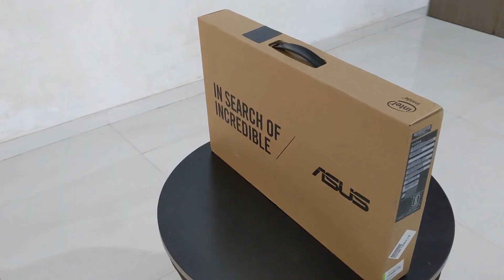Asus VivoBook Gaming Laptop Unboxing And Review | Intel i5 8th Gen 8 GB RAM 512 GB SSD | Hindi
The Asus VivoBook F571 is a powerful gaming and performance laptop that comes with high-end specs. Equipped with an 8GB of DDR4 RAM, a pre-installed 512 GB SSD and the NVIDIA GeForce GTX 1650 GDDR5 4GB VRAM graphics, this is your perfect machine for daily computing, video editing, entertainment as well as intense gaming. The laptop also comes with the Asus IceCool technology that prevents it from heating up. The laptop also comes with a range of connectivity options and a Harman Kardon audio.The Asus VivoBook F571 comes with the 8th Generation Intel Core i5-8300H processor. Equipped with an 8GB of DDR4 RAM, that can be upgraded up to 16 GB, the laptop also comes with the NVIDIA GeForce GTX 1650 GDDR5 4GB VRAM graphics. These powerful specs make the Asus F571 your perfect machine for daily computing, video editing, entertainment as well as intense gaming.The Asus VivoBook F571 comes with a highly efficient dual-fan cooling system that includes two heat pipes. Irrespective of whether you are working on that important office presentation, editing a high-quality video or playing your favourite gaming title, this innovative cooling design of the laptop ensures that it does not heat up and remains cool for maximum performance.Equipped with a dual-storage design, the Asus VivoBook is a high-performance laptop that comes with high-speed data performance. It comes with a pre-installed 512 GB NVMe PCIe Gen 3 SSD and an empty SATA HDD expansion slot, in case you are looking for additional storage. You can easily install your apps on the SSD drive for faster booting and your music, movies and other larger files on the HDD.Most of the high-performance laptops tend to heat up at a rapid rate - especially the area where you rest your palms. However, the Asus VivoBook F571 comes with a unique internal layout structure that houses heat-producing components away from you. This design coupled with the IceCool technology of this laptop keeps the palm rest surface’s temperature much lower than the normal body temperature - between 28° C to 35° C. The Asus F571 lets you enjoy long hours of working or gaming in the most comfortable manner.The laptop comes equipped with a 60 Hz refresh rate, IPS-level display that lets you enjoy smooth gameplay with minimal motion blur. The NanoEdge design of the display comes with a 7.4 mm side bezel and lets you enjoy an immersive viewing experience. The laptop’s display also comes with a 178-degree wide-viewing angle that lets you watch content from extreme angles thus ensuring you enjoy the same vivid and consistent colour view from any angle.

Asus Vivobook Gaming
Asus Vivobook Gaming Review
Asus Vivobook Gaming unboxing And Review
Asus vivobook Gaming Review in Hindi